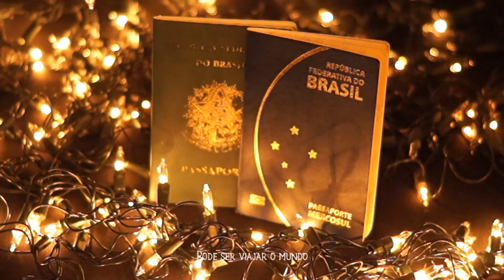Se Nada der Certo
Tem dias em que tudo dá errado. Os minutos vão trazendo problemas, o desespero vai batendo e o dia parece que dura meses para passar. Anos.

Mas e se todos os dias fossem assim? Se as coisas não funcionassem por tanto tempo a ponto de parecer que nada deu certo?

Nossos alunos do terceiro ano tiveram a oportunidade de pensar neste futuro distópico e nos dizem como seriam seus fracassos.

E você? Como será sua vida se nada der certo?